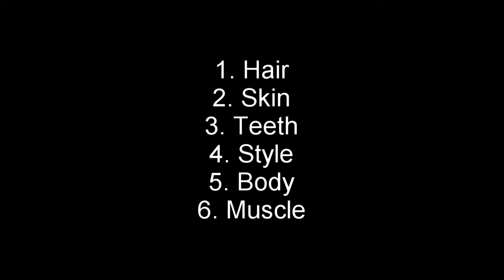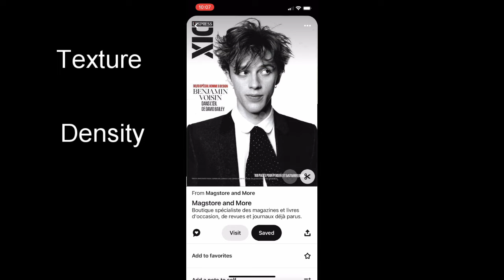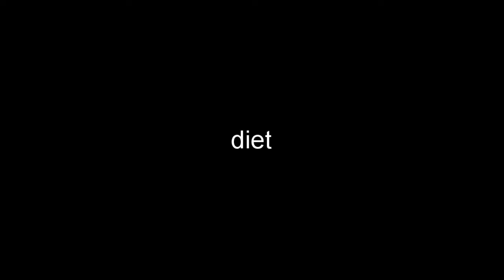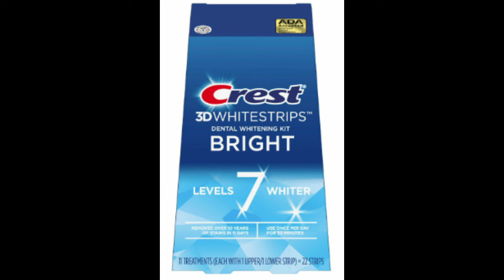Full Attractiveness Guide: How to Become a Pretty Boy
If you've ever struggled with feeling like you're attractive, trust me, I've been there. I'm going to share with you everything I've learned on how to become an attractive person from the point of view of someone who has gone through the journey personally.